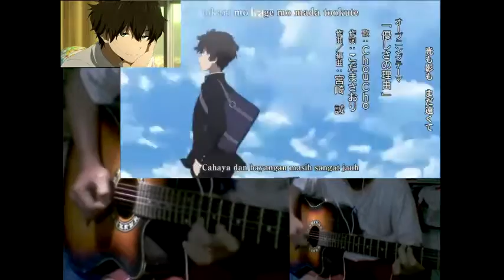Hyouka OP - Yasashisa no Riyuu (Guitar Cover)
Masih latihan bro, harap maklum :D